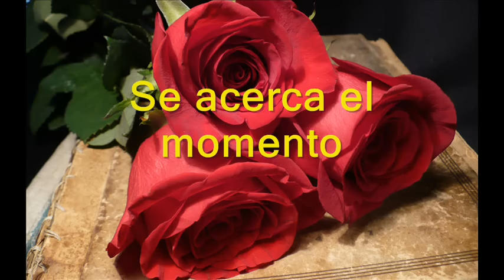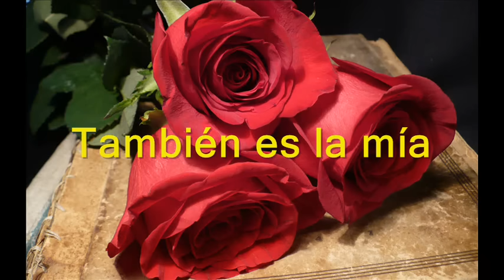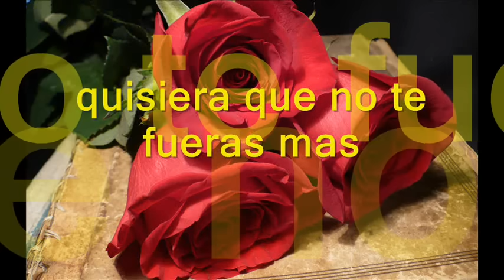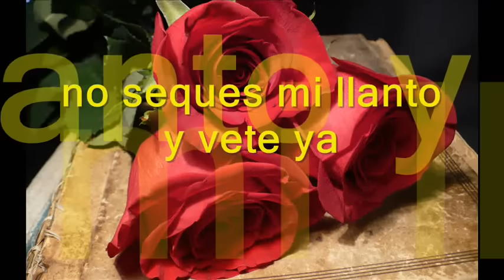Te voy a esperar Marco Antonio Solis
Empiezo a sentir ese frió en mis manos
Y mi voz se quiebra
La luz agoniza y mi mundo se queda
Otra vez en tinieblas
Se acerca el momento de un suspiro lento
Le dice mi alma
Otra vez te vas, otra vez te vas

A Dios yo le pido que valla contigo
Y abrigue tu vida
Pues el sabe cuando te amo y tu vida
También es la mía
No puedo mirarte partir pues el llanto
Traiciona mi alma
Te voy a extrañar, te voy a extrañar

Como quisiera que no te fueras mas
Tengo temor a la vida si no estas
Anda no seques mi llanto y vete ya
Regresa muy pronto te voy a esperar